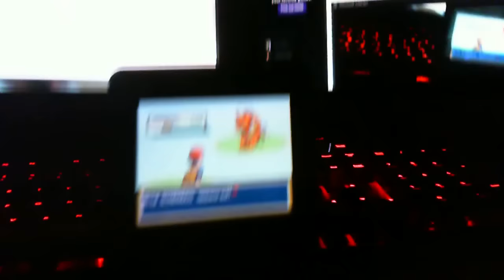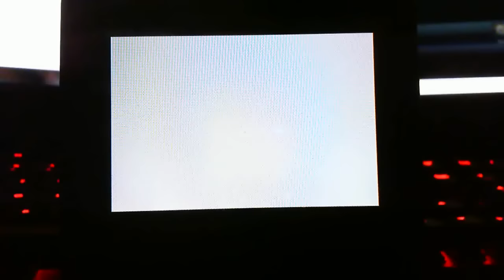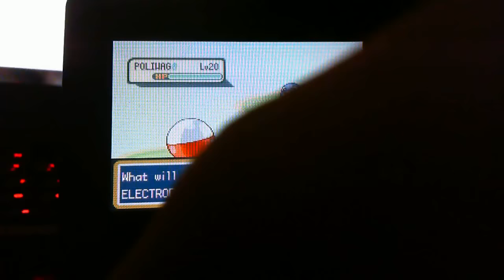[LIVE!!] Shiny Gyarados after ~1,300 FE's!! (LeafGreen)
This is incredible, my luck has been great lately